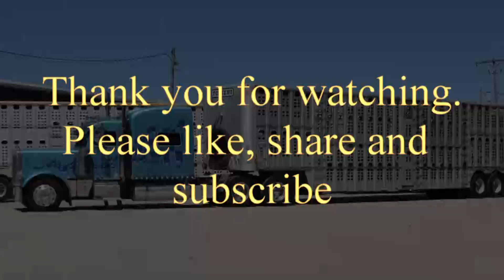Compilation I love Cattle trucks videos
As we bought a video camera we started to record some videos.
Trying to do some interviews with cattle haulers and..instead of only taking road shot photos, we tried to do some road shot videos.
In this video you'll see a compilation of what we did in 2019.